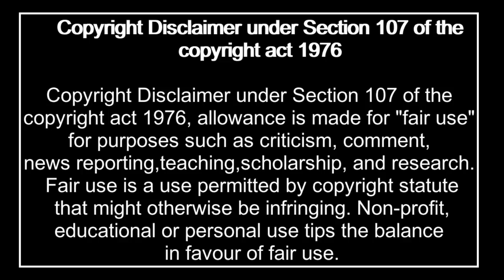Jujutsu Kaisen 0: Movie Official Anime Trailer Mega Reaction Mashup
- Jujutsu Kaisen 0: Movie Official Anime Trailer

released on December 24, 2021 (Friday)

jujutsu kaisen movie 0 official trailer ,
jujutsu kaisen 0 movie - official teaser ,
jujutsu kaisen 0 movie - official teaser trailer 2,
jujutsu kaisen 0 movie - official trailer 2 ,
jujutsu kaisen 0 movie - official teaser trailer 2 ost ,